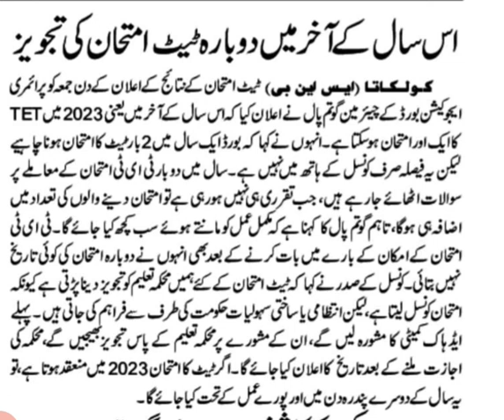Next Wb primary Tet 2023 ll Wb primary tet exam expected in Dec. 2023 @Wasim Academy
join watsap group for wb primary tet 2023 preparation.

Slides, notes, previous year papers will share

for also guidance, assistance, plan & Smart study

For buy complete courses & online class enquiry
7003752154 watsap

Subject preparation
urdu
evs
cdp
math
evs